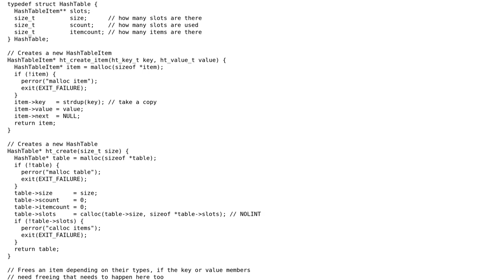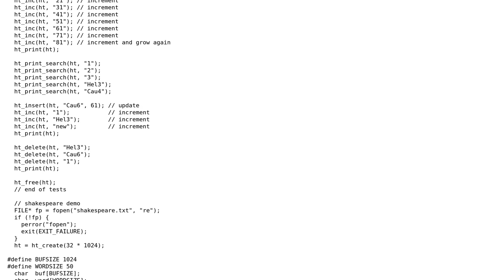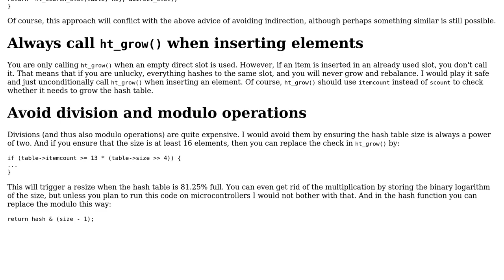Code Review: Hashtable with separate chaining and dynamic resizing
With thanks & praise to God, and with thanks to the many people who have made this project possible! | Content (except music & images) licensed under CC BY-SA | Music | Images & others | With thanks to user Oliver Schonrock user G. Sliepen and the Stack Exchange Network Trademarks are property of their respective owners. You are responsible for your own actions.